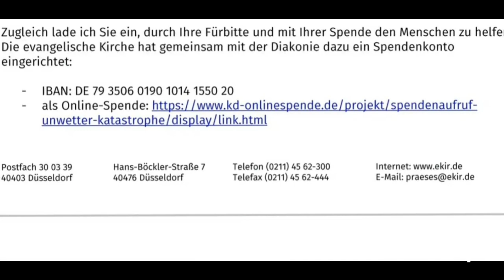Okuli 3. März '24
Folgenreiche Entscheidung